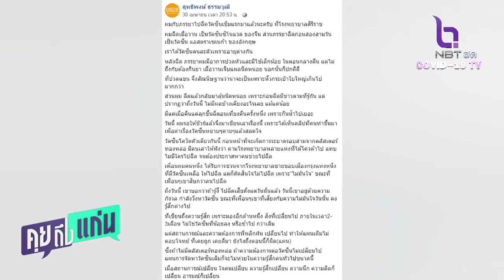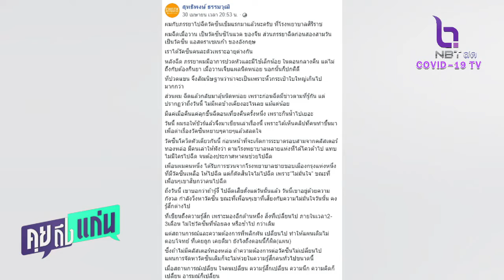เช็ค สุทธิพงษ์ หมดความอดทน เฟคนิวส์วัคซีนก่อวุ่นหนักประเทศ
รายการคุยถึงแก่น วันที่ 05 พ.ค. 2564